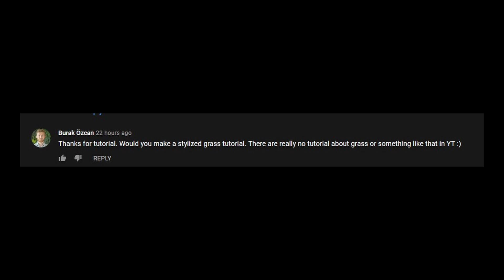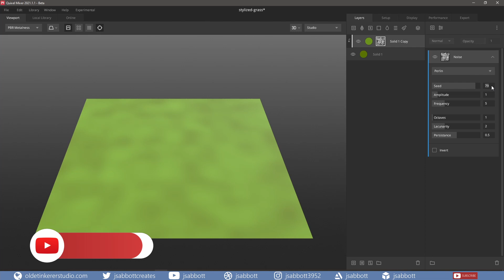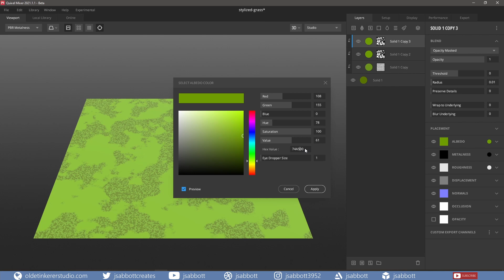How to make a stylized grass material in Mixer | Quixel Mixer [REQUESTED]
In this Quixel Mixer tutorial for beginner’s, I will show you how I created a stylized grass material in Blender.

This was a request from Burak Özcan.

Timeline:
00:00 Introduction
00:21 Grass